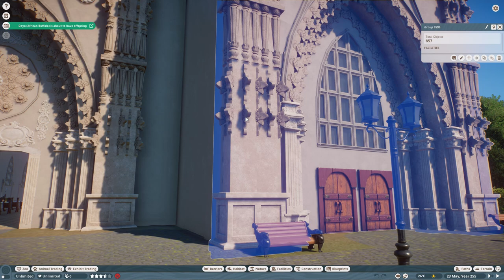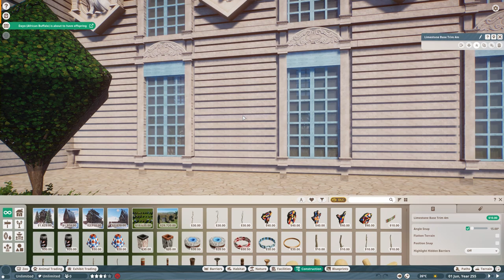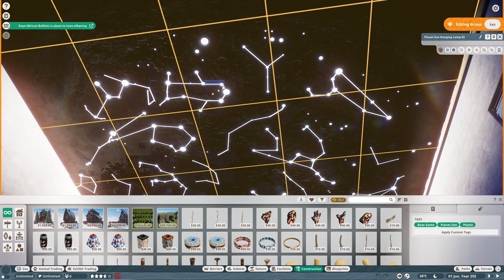Le Fluvial | French Country Side Zoo | Planet Zoo Tours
In this Zoo Tour we are taking a look at Le Fluvial in Planet Zoo created by Citron Vert.

Time Stamps:
00:00 Intro
01:56 Boat Station and Park
07:24 Farm
11:10 Greenhouse
13:34 Lemur Tower
15:17 Hippo Habitat and Exhibit Building
19:35 Church With Anteater and Bairds Tapir Habitat
23:54 Fortress with Several Habitats
28:57 Main Castle With Elephant and Rhino Habitat
36:21 Second Castle With Camel and Gemsbok Habitat
40:50 Zoo by night

PC Specs:
CPU: AMD Ryzen 9 3900X
GPU: MSI GeForce 2070 Super Gaming x Trio
Motherboard: AMD Asus TUF Gaming X570-Plus
RAM: Corsair DDR4 Vengeance LPX 2x 16gb
Hard drive: Samsung SSD 970 EVO plus
CPU Cooler: Be Quiet! Dark Rock 4
Case: Be Quiet! Pure Base 500DX White

Audio Gear:
Headset: Steelseries Arctis 7
Headsphones: Bose QC35 II
Microphone: Rode Procaster XLR mic
Mixer: Go XLR Mini